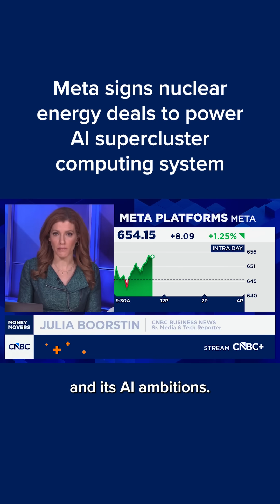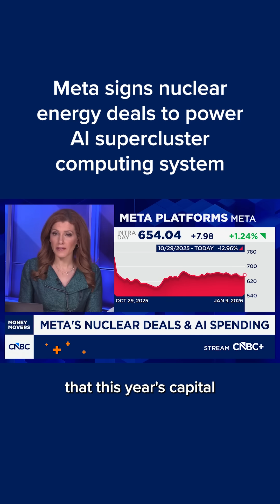Meta signs nuclear energy deals to power AI supercluster computing system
Meta on Friday announced agreements with three nuclear power providers, including one backed by OpenAI CEO Sam Altman, as part of its efforts to secure necessary resources for its AI ambitions.

The arrangements with Vistra, TerraPower and Oklo, which are all working on nuclear power technologies, are for Meta’s Prometheus supercluster computing system that’s being built at a data center in New Albany, Ohio.